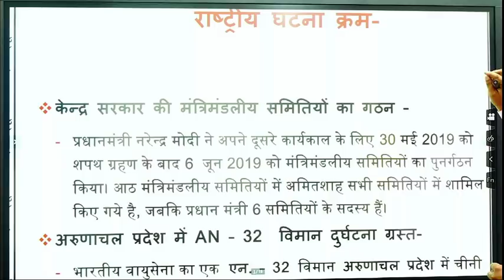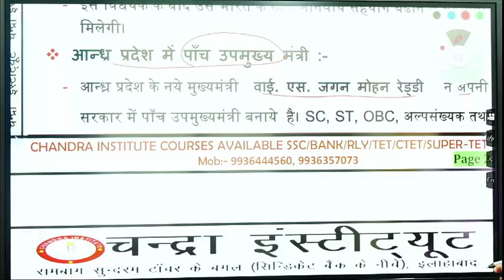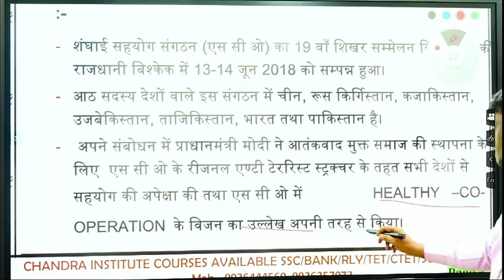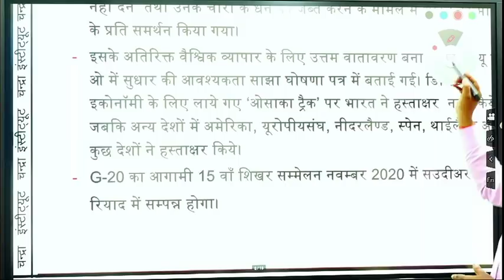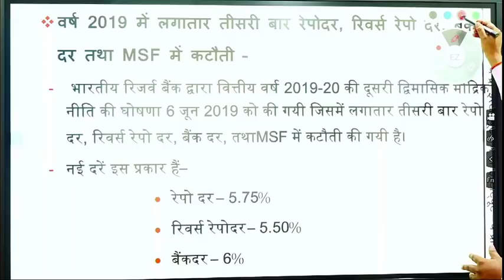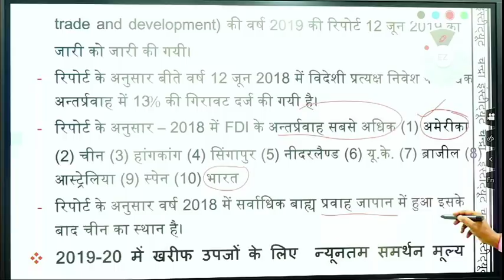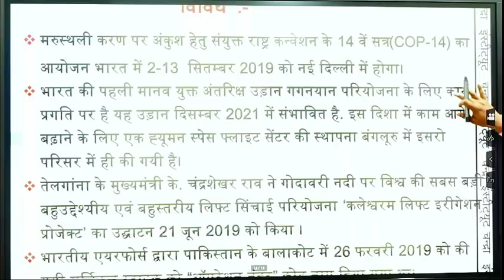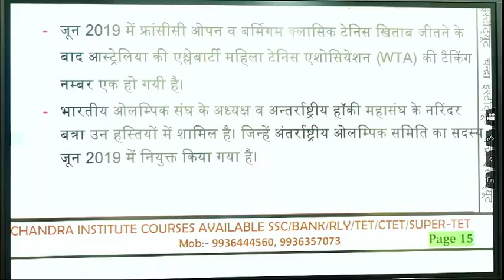12:15 AM *Important धमाकेदार Top Monthly One Liner Current Affairs | June 2019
CurrentAffairs2019 June2019CurrentAffairsChandra Institute is a reputed Coaching Institute for Competitive Examination There are 3 branches in Allahabad. Rambagh, Allahapur and CivilLines. Well experienced Teachers & Team available . Hostel Facility available Cont - 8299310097